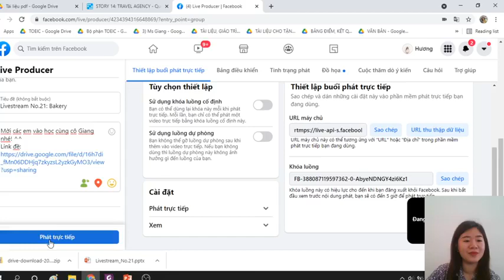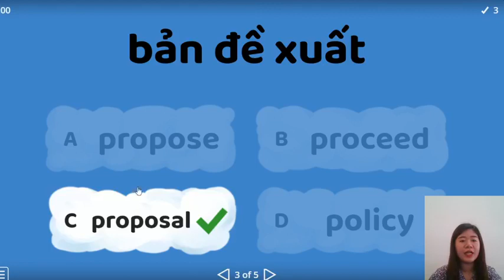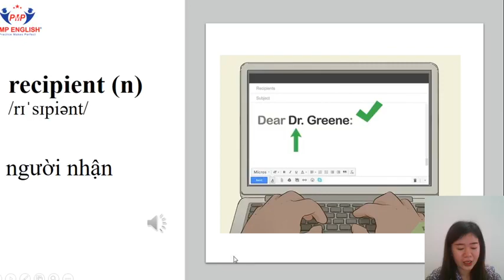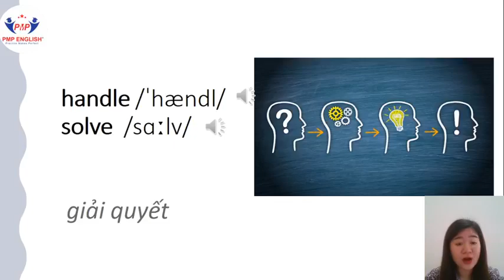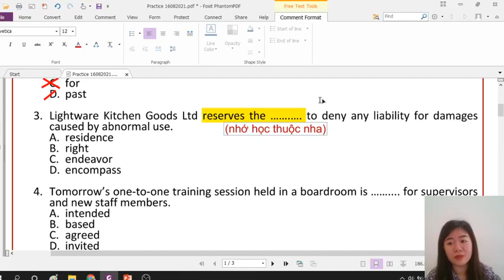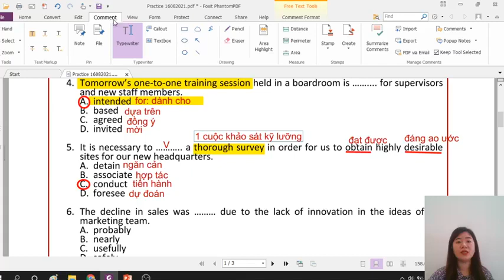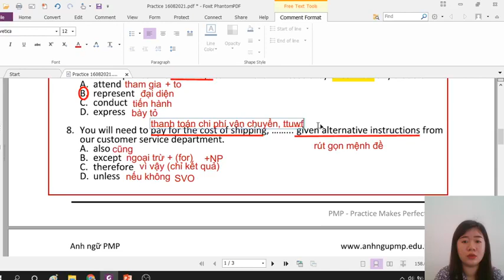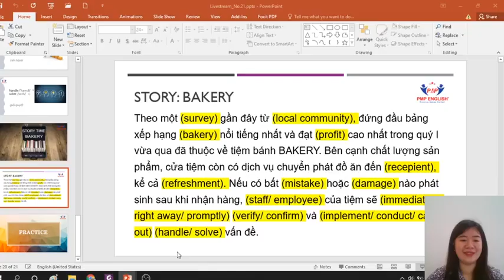Học từ vựng qua truyện chêm - Bakery 1